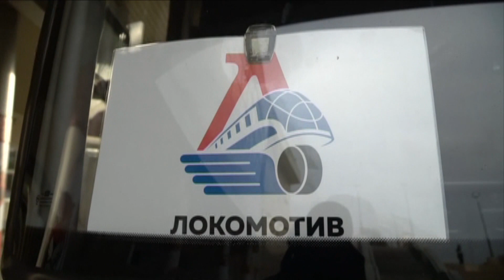PRO ХОККЕЙ 18/10/2019 GuberniaTV